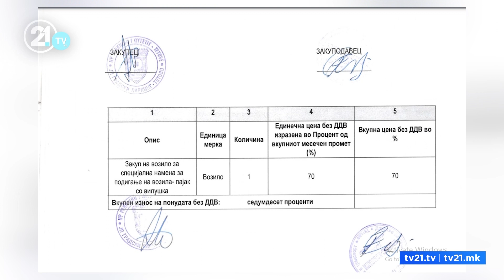Tetovë, shërbimi “merimanga” del me fitim vjetor/ Por automjetet mbeten ende nën koncesion